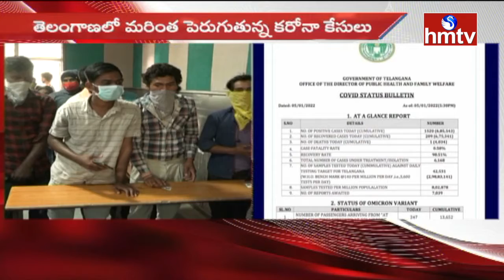తెలంగాణలో మరింత పెరుగుతున్న కరోనా కేసులు | TS Corona Cases | hmtv